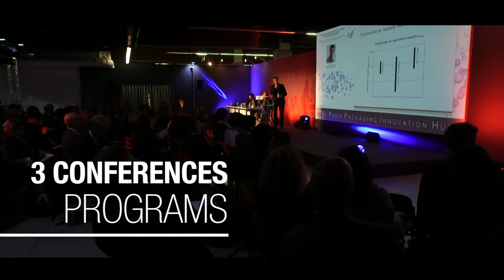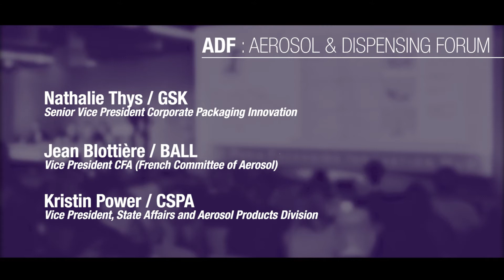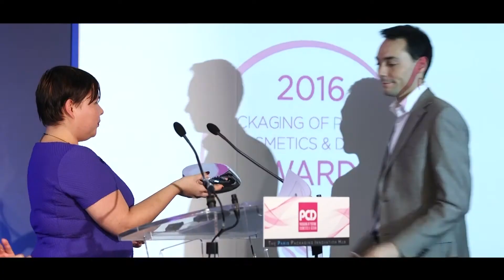Discover what's on at ADF&PCD Paris 2017!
Discover ADF&PCD Paris 2017, This year we bring you 100 NEW exhibitors, outstanding conferences and more! Watch the video and see why you can't miss it!